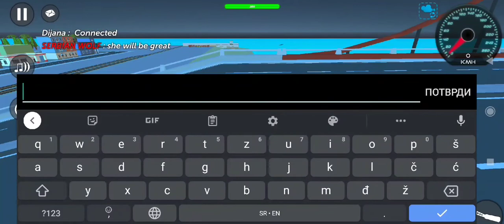Simple Sandbox 2-Gaming video- PART 1.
WAIT FOR ANOTHER VIDEOS!
Support me!
Peace!